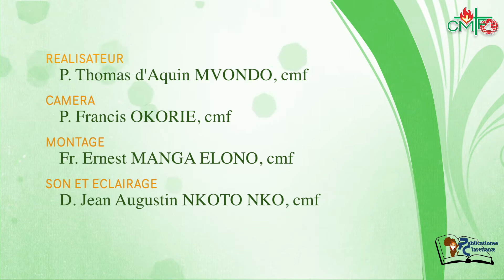4è Dimanche Ordinaire B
HOMELIE DE MGR SOSTHENE BAYEMI